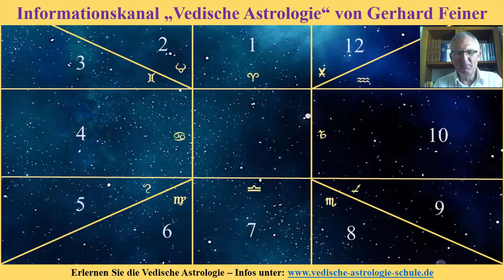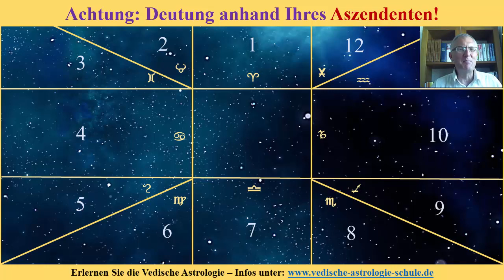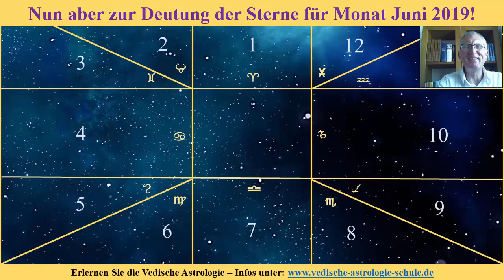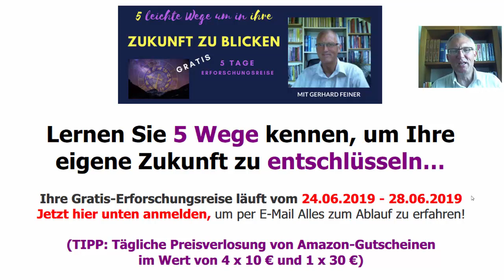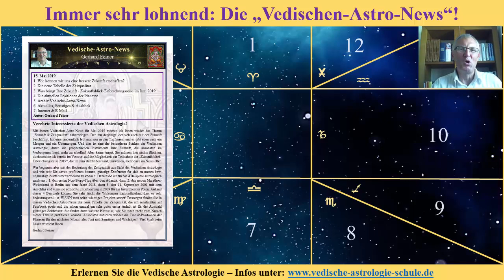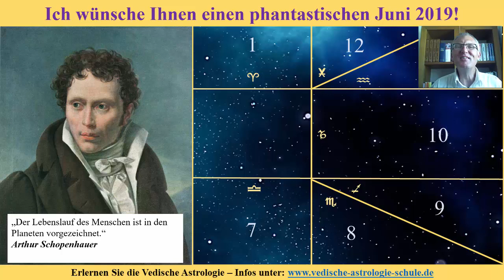Aszendent Waage Juni 2019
Hier geht es zur Anmeldung zu Ihrer "Zukunftsblick-Erforschungs-Reise" im Juni 2019! Dort lernen Sie anhand von 5 einfachen Techniken, wie Sie mit der Vedischen Astrologie Ihre Zukunft für die nächsten 12 Monate beleuchten können! Dazu wird es Unterlagen und Videos geben, alles ist gratis und ohne Verpflichtungen, hier nun der Anmeldelink:

Gerhard Feiner -